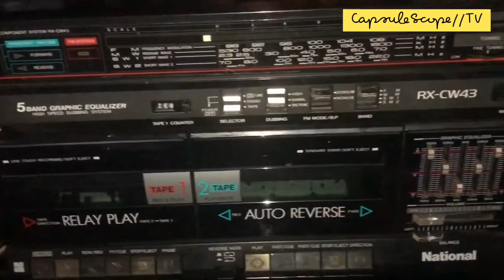National RX-CW43 - Unboxing and Kicking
Here we go folks, another old toys on our proudest collection, enjoy!